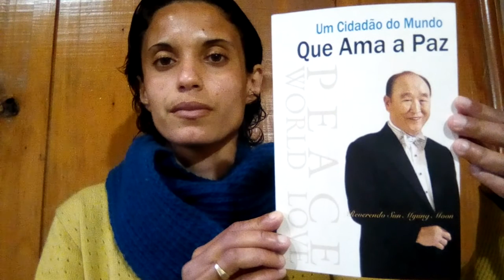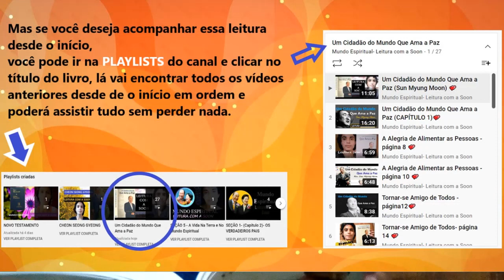UM CIDADÃO DO MUNDO QUE AMA A PAZ , página 62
Neste vídeo eu dou continuidade no capítulo 2, da leitura do livro:
Um Cidadão do Mundo Que Ama a Paz ,
uma auto-biografia do Reverendo Sun Myung Moon
Traduzido e Produzido no Brasil pela: Associação das Famílias para Unificação e Paz Mundial
Pinheiros, São Paulo- SP

Il Rung Gráfica e Editora Ltda.
3ª Edição: 2011
Tiragem: 50.000 exemplares

A publicação original foi em Língua Coreana por Gimm- Young Publishers, Inc.
Seul, Coreia
Março, 2009